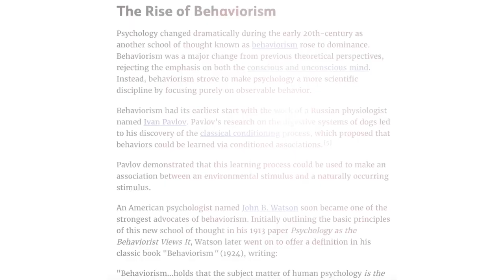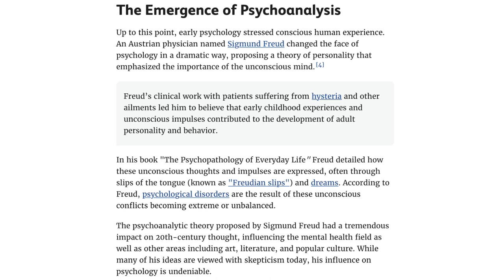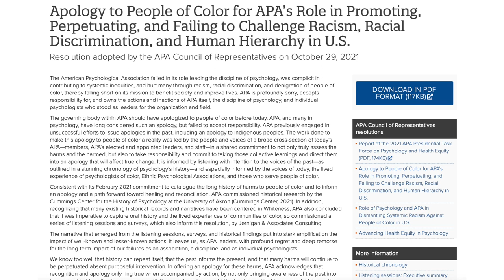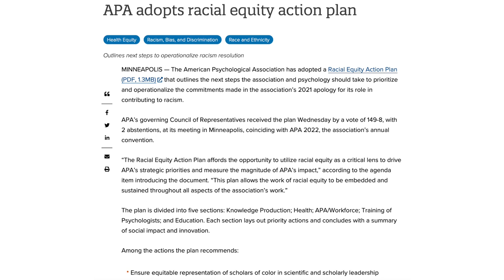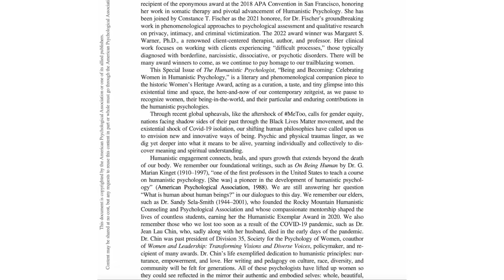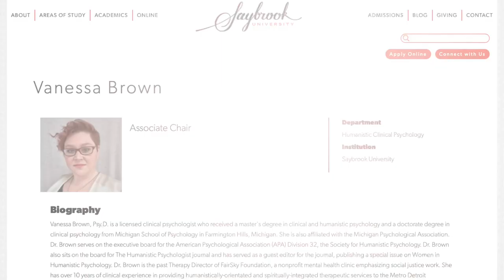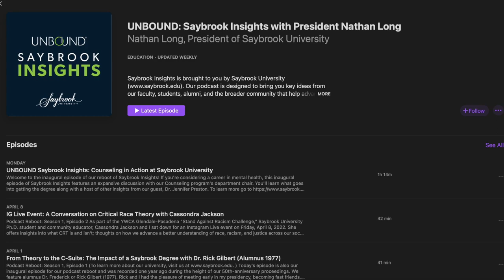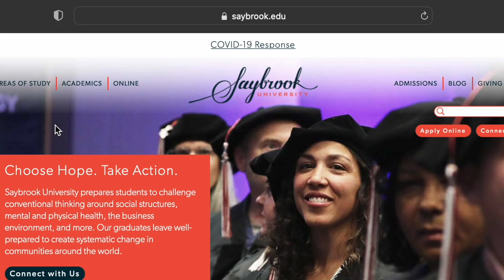Dr. Vanessa Brown, Psy.D.: The (Powerful) History and Relevance of Humanistic Psychology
Vanessa Brown, Psy.D., joins the UNBOUND Saybrook Insights podcast to discuss the powerful history of humanistic psychology and its relevance today, the mental health crisis and how trained professionals

can address it, her work elevating women in the psychology field, and tips for applying to Saybrook’s Clinical Psychology program.

Dr. Brown has more than 10 years of clinical experience in providing humanistically oriented and spiritually integrated therapeutic services to the metro Detroit community. She serves on the executive board for the American Psychological Association’s Division 32: Society for Humanistic Psychology. Dr. Brown also sits on the board for “The Humanistic Psychologist” journal and has served as a guest editor for the journal, publishing a special issue on women in humanistic psychology.

Catch up on past episodes of UNBOUND: Saybrook Insights on Apple Podcasts, Spotify, or wherever you download your favorite shows. to learn more.